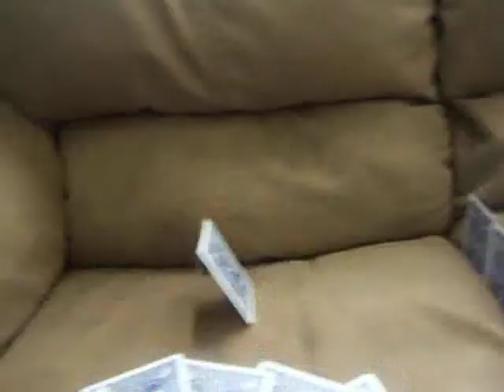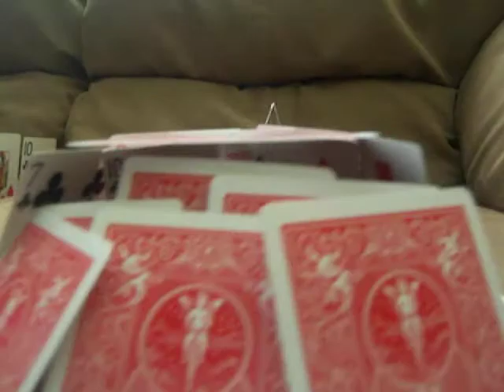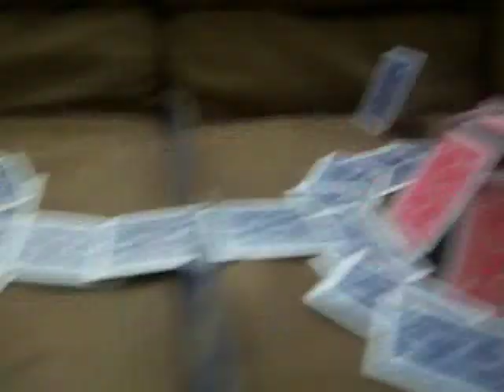Alan's card palace!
Alan got bored one day and decided to do this. :)